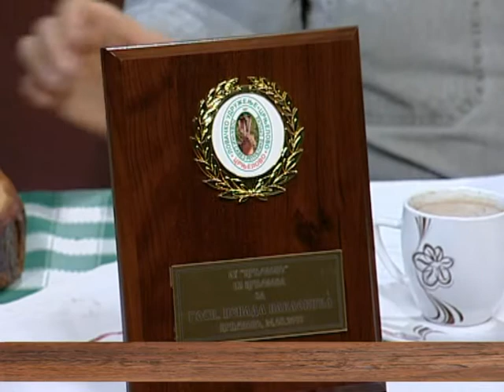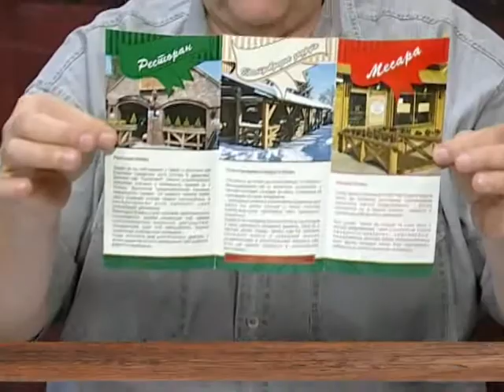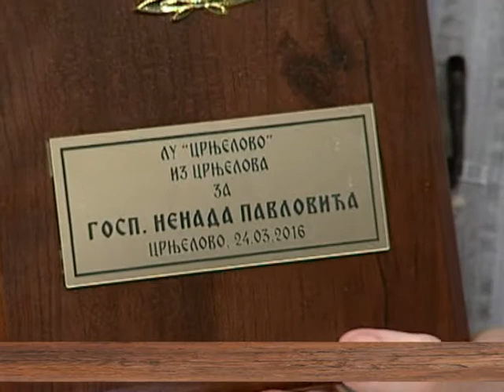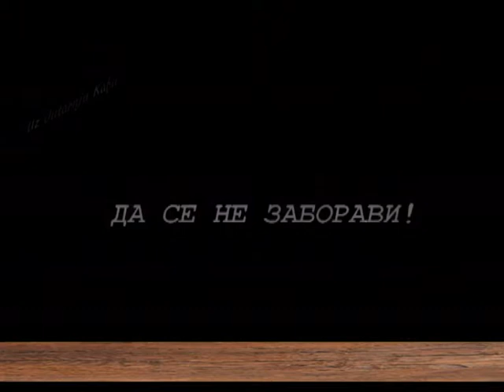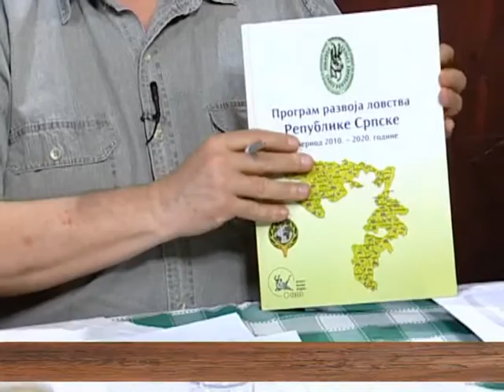UZ JUTARNJU KAFU 24.03.2016. Živojin Lazić Crnjelovo i Živanović Goran by Nenad Pavlović